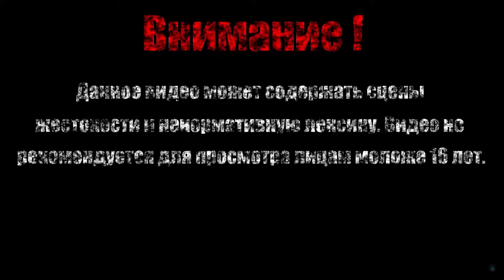СТАЛ КОТЕЙКОЙ【Momodora: Reverie Under the Moonlight】#6